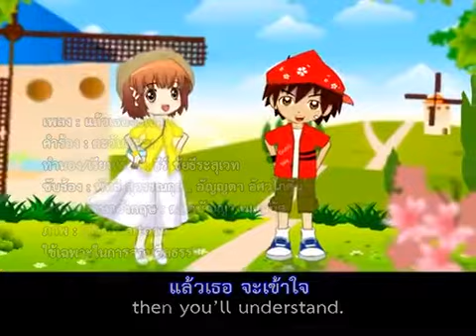แล้วเธอจะเข้าใจ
เพลง :  แล้วเธอจะเข้าใจ
คำร้อง : ตะวันธรรม
ทำนอง/เรียบเรียง : ธีร์ ชัยธีระสุเสท
ขับร้อง : พัทธ์ สุวรรณกุล , อัญญดา อัศวโภคิน
คำแปลภาษาอังกฤษ : ดร.อนัญญา เมธมนัส
ภาพ : DMC Cartoon
ใช้เฉพาะในการสอนศีลธรรม
เนื้อเพลง : แล้วเธอจะเข้าใจ

ที่ควรไปไม่ไป
ไม่ควรไปแต่ไป
แต่ทำไมชอบไป
ใจฉันไม่มีวันเข้าใจ
ที่ควรทำไม่ทำ
ไม่ควรทำแต่ทำ
แต่ทำไมชอบทำ
ใจฉัน ไม่มีวันเข้าใจ
โลกนี้มีอะไร
ไม่เข้าใจ มากมาย
แต่ฉันอยากเข้าใจ
ทำอย่างไร ช่วยบอกฉันที

เพื่อนรักฉันเข้าใจ เข้าใจ
อยากบอกให้เธอรู้ เธอรู้
แต่เธอตั้องเรียนรู้ เรียนรู้
เธอจะรู้ จะเข้าใจ
หยุดใจนิ่งเข้าไว้ เข้าไว้
ในกลางกายของเธอ ของเธอ
อย่าเผลอเธอต้องมอง ต้องมอง
ที่ศูนย์กลางกายเสมอ
ไม่ช้าใสสว่าง
เห็นกระจ่างในกลางกาย
หยุดใจไว้ หยุดต่อไป

หยุดต่อไป

เปิดทุกครั้ง...สุขทุกที